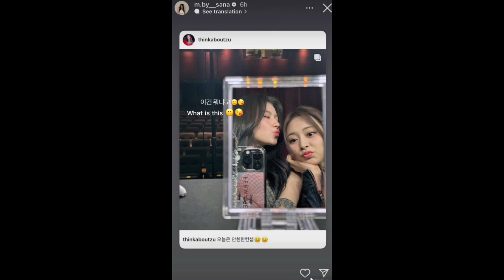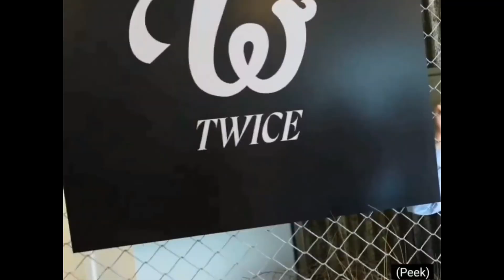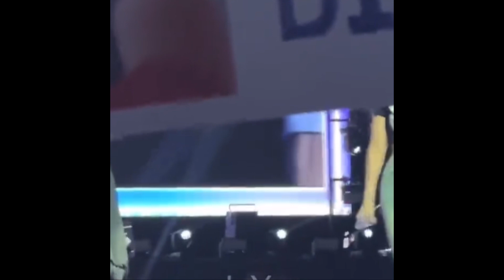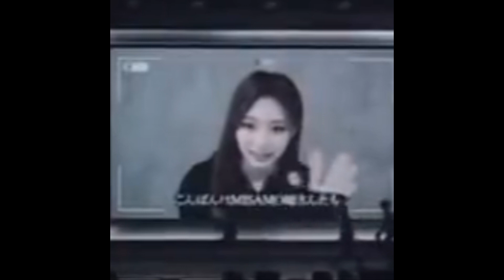Satzu Give me your Forever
Hey I’m back with a long Satzu video is been a while since I did a very long video. Which I hope u like it and give a lot of support to it. Stream MiSaMo Album and Jihyo Solo.

Songs
- Give me your forever by Zack Tabudlo
- Perfect by Ed Sheeran
- Sofia by Clairo
- Life of the party by Shawn Mendes
- As I am by Justin Bieber
- Beauty and a beat by Justin Bieber
- One less lonely girl by Justin Bieber
- off my Face by Justin Bieber
- what was I made for by Billie Eilish
- it’s You by Ali gate ( Cover)
- she’s all I want to be by Tate McRae